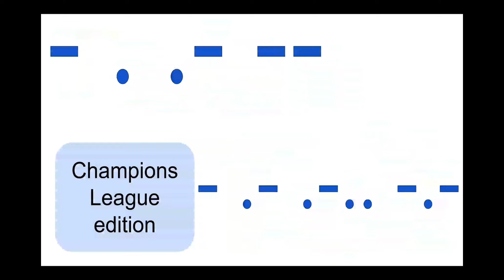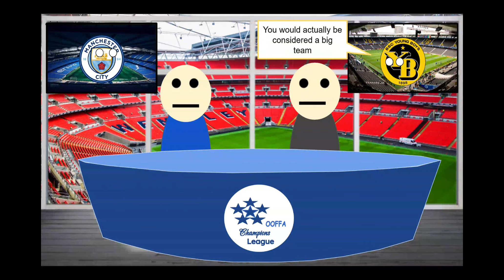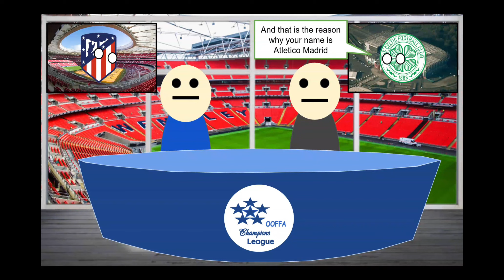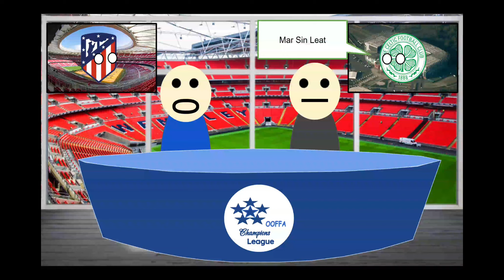Team Talk / Champions League Edition/4th Matchweek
Watch teams talk about their performances in the Champions League